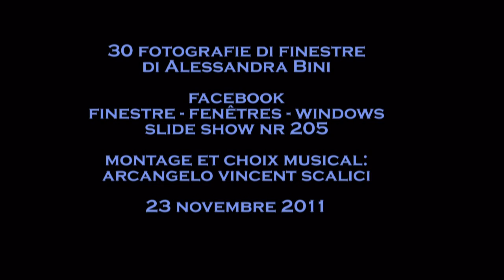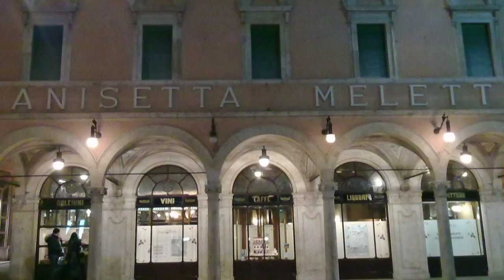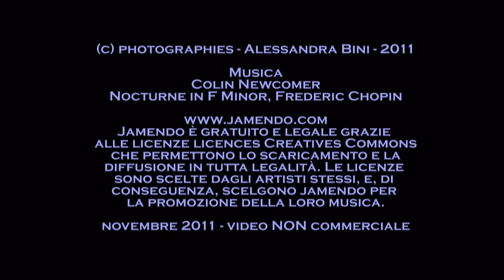205. 20111123 - Alessandra Bini - 30 fotografie di finestre - montage Arcangelo Vincent Scalici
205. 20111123 - Alessandra Bini - 30 fotografie di finestre - gruppo facebook "finestre - fenêtres - windows" - musica da jamendo.com - video non commerciale - playlist cronologican°2/2